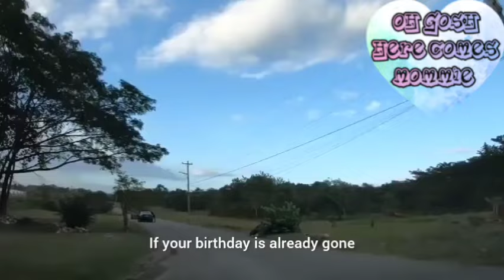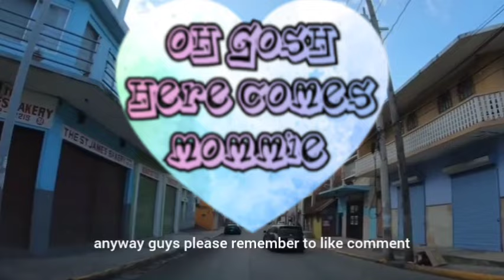EVERALD WARMINGTON JLP DONT BOTHER RESIGN OR ANDREW HOLINESS NEVER FIRE HIM WHAT MARK GOLDIN DID👀